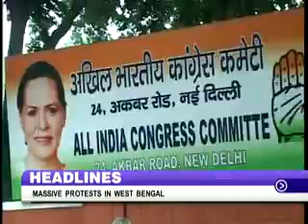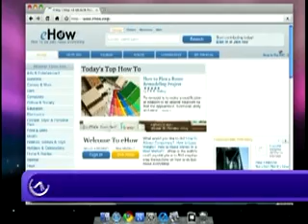Campaigning for Rajasthan to conclude today and other top stories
1 --Controversial editor Tarun Tejpal likely  to appear before Goa police today after his plea seeking time till saturday is rejected , Goa Police reaches Tejpal's Delhi Residence in Delhi. Goa police seeks Non Bailable Warrant against him.

2 --- Supreme Court asks parliament to frame laws to protect the interests of women in Live In Relationships and children born out of it, court says it is neither a sin nor crime.

3 --- Cabinet decides to take tough stand on food subsidy at WTO Bali meet; Gives nod for Legislative Council in Assam and uniform compensation policy for riot victims while defers decision on FDI in pharma and housing.

4 --- Cabinet clears proposal extending stock limits on paddy and rice. Cabinet defers decision on FDI in pharma and housing.

5 --- Campaigning for Rajasthan assembly to conclude today; Rahul Gandhi attacks BJP on corruption issue; Rajnath Singh expresses confidence on winning Assembly elections in four states; Mayawati targets both BJP and Congress during a campaign in Delhi.

DDNewsOfficial